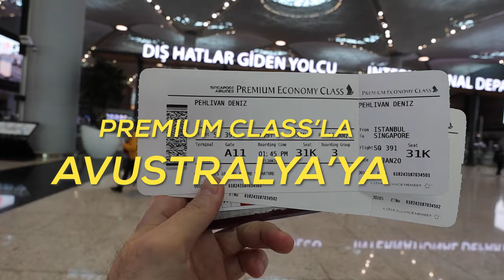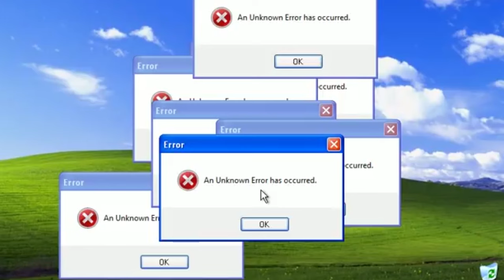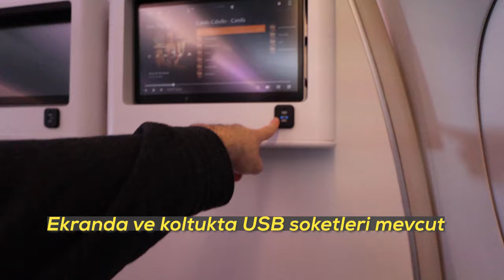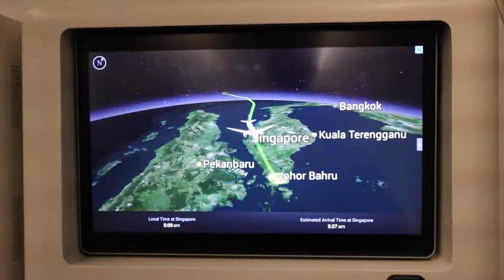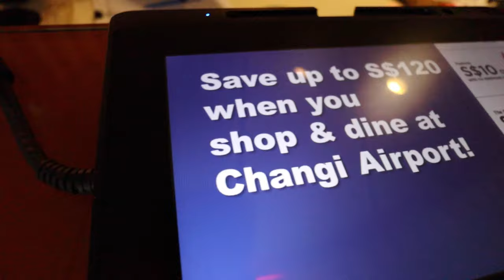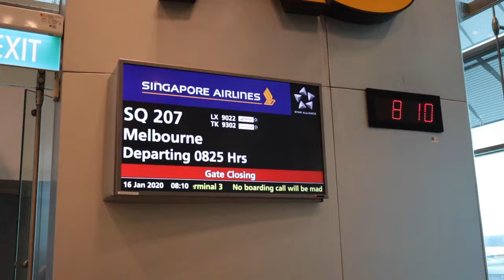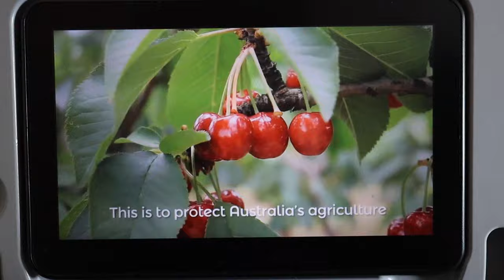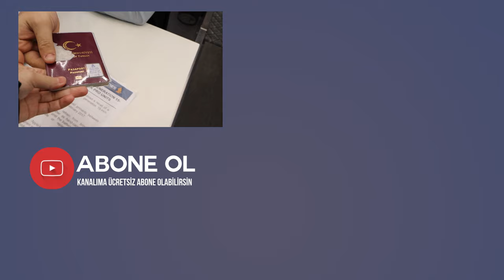24 Saatlik Avustralya Uçak Yolculuğu Yaptım : Efsane Premium Uçuş Deneyimi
Tam 2 yıldır hazırlandığım Avustralya ve Yeni Zelanda gezime başlıyorum. Bu gezimde Singapur Hava Yolları ile Singapur aktarmalı uçuş deneyimimi size anlattım. Siz de rezervasyon yaptırıp incelemek isterseniz tıklayınız

AŞAĞIDAKİ DİĞER BÖLÜMLERİ DE İZLEYİN

Portekiz seyahatimi izlemek için linke tıklayabilirsiniz.

Afrika seyahatim izlemek için linke tıklayabilirsiniz.

İngiltere seyahatimi izlemek için linke tıklayabilirsiniz.

Vietnam seyahatimi izlemek için linke tıklayabilirsiniz.

İran seyahatimi izlemek için linke tıklayabilirsiniz.